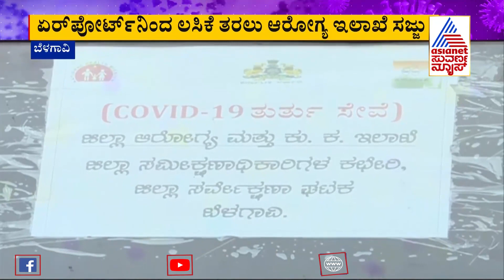ಯಾವುದೇ ಕ್ಷಣದಲ್ಲಾದ್ರೂ ಬೆಳಗಾವಿಗೆ ಕೊರೊನ ಲಸಿಕೆ | Belagavi To Get Covid-19 Vaccine Shipment At Any Time